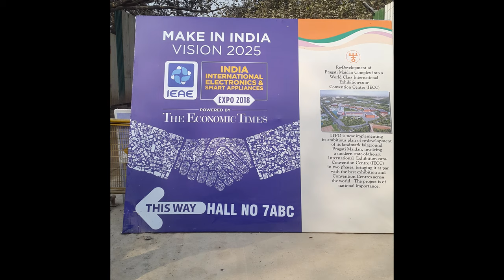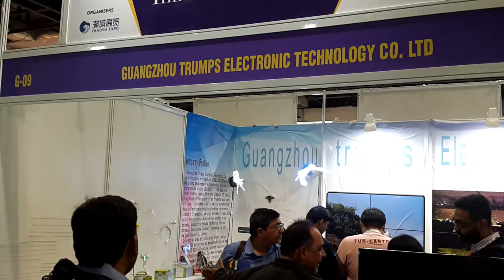BBC ATTEND HIS FIRST EXHIBITION IN PRAGATI MAIDAN NEW DELHI 5 TO 7 DEC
we get its suddenly one day confirmation so not get proper preparation to go there . so just show the products there  :)